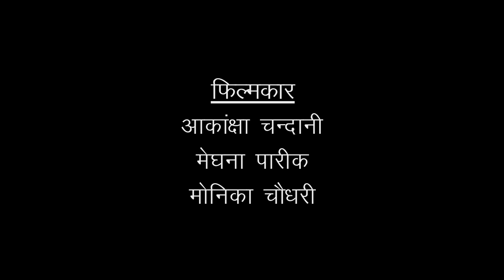Jat Na Pucho Dholi Ki (Trailer)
The fluidity of identity is captured through this documentary on Dholi Community in Rajasthan. It traces the origin of the term 'Dholi', the stigma attached to it, and how it has undergone a change in contemporary India. (Full documentary to be uploaded soon)